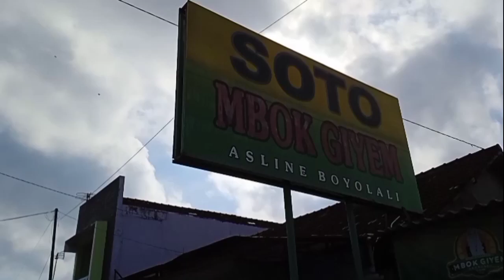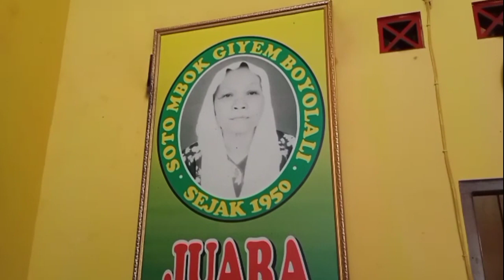REVIEW W.M SOTO MBOK GIYEM BOYOLALI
Yang suka soto merapat .di Boyolali Jawa tengah gudangnya soto segerr nan menggoda selera perut..banyak warung makan yang lain menyajikan hidangan sama di boyolali .semua punya langganan sendiri

sotoseger sotoayam sotodaging sotokuahbening soto khas boyolali#boyolalikotasapi